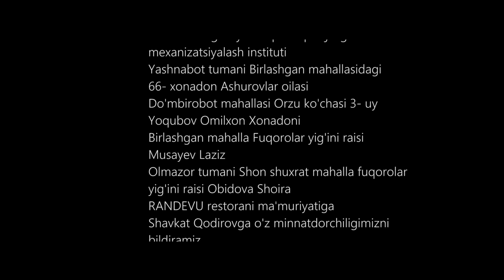Bokira (2 fasl) (o'zbek serial) | Бокира (2 фасил) (узбек сериал) 26-qism